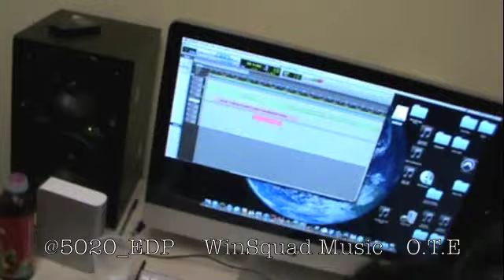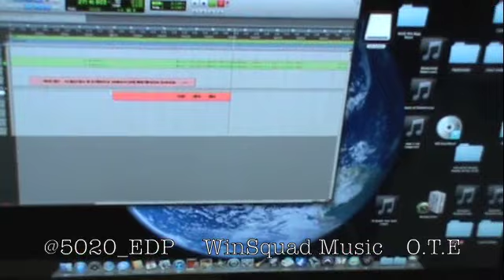Midget Mac-Mac Mean Business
Evidence Wit VH1 Reality Celebrity Midget Mac n da Winsquad working on Midget Mac theme song to his new tv show Mac Bout Business, behind the scene footage in the WinLab